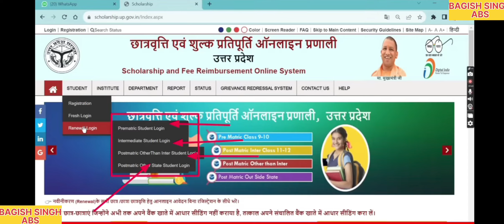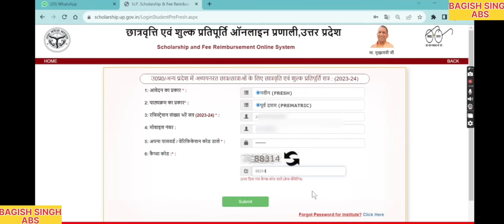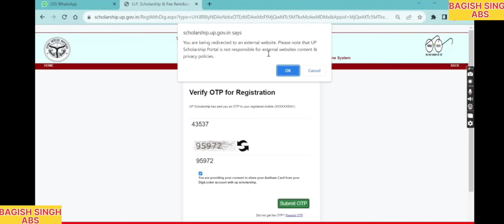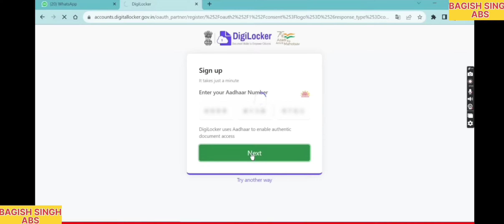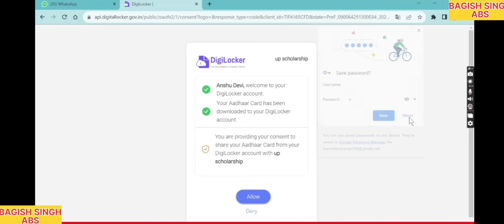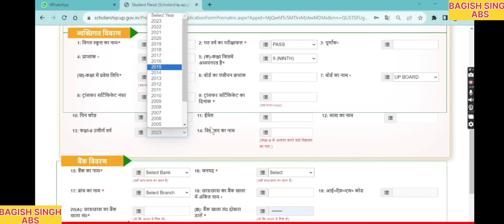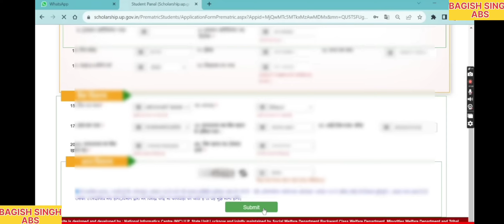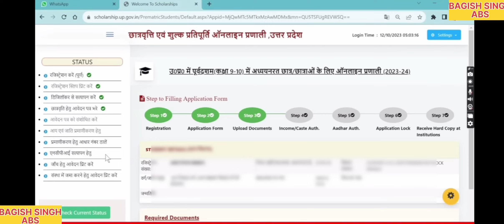upscholership | यू पी छात्रवृत्ति मे डिजिलाकर को वेरिफिकेशन करने के बाद पुरा फॉर्म को online करे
Kurti devi
Ms office
Mr photo
Photo shop

Is video me aap sikhenge computer kaise chalate hai.
basic computer course in hindi ki day 1 class me aap
shuru se windows 10 computer ko chalana sikhenge.

chalate hai is bare me bataya gya hai. iske alava computer
desktop, taskbar, start menu or basic computer parts ki
jankari bhi di gayi hai.

agar aap computer me beginner hai toh hamari is 7 day ki
computer class ko dekhkar aap computer ke expert ban
jayenge. aaj ke is digital yug me basic computer skills ka
aana har kisi ke liye jaruri hai isi baat ko dhyan me rakhte
huye hamne is computer training course ko hindi me
banaya hai.
►• Computer Course i...
Computer Course in Hindi Full Playlist - Learn Computer in One Week
Computer Class Day 1 - कंप्यूटर कैसे चलाते हैं - Basic Computer

more
course,computer fundamentals in hindi,computer
parts,computer course in hindi,what is computer?,basic
computer knowledge,input device,output device,basic
computer kaise sikhe,computer course details in
hindi,basic computer knowledge in hindi for
interview,basic computer knowledge in hindi full,basic
computer course in hindi,basic computer knowledge for
competitive exams,computer hardware components, learn

Basic computer course in Hindi, Doston jo computer ko
bilkul nahi jante paheli bar computer sikh rahe hai unke liye
maine ye computer basic ka pura course yane computer
basic tutorial in hindi, computer ki sari jankari isme maine
diyi hai jo pehli bar computer istemal karte samay aapko
honi chahiye. niche topics diye hai. Computer
Fundamental in Hindi.

Display information
Backgraund kaise lagaye
Leptop ko kaise on kare
Ms officer full information
Ms Word full menu information
File
Edit
View
Ms excel
Ms power point
Note pad
Word pad
Paint
Tally ERP 9
COMOND PROMPT
PAGE MAKER
PHOTO SHOP

Computer Definition
Devices of Computer
Input Devices
How to attach and detach devices with CPU Panel
Mic and Web camera
Printer in Computer
Scanner in Computer

My channel :- bagish singh Abs
🙏🙏🙏🙏🙏🙏🙏धन्यवाद🙏🙏🙏🙏🙏🙏